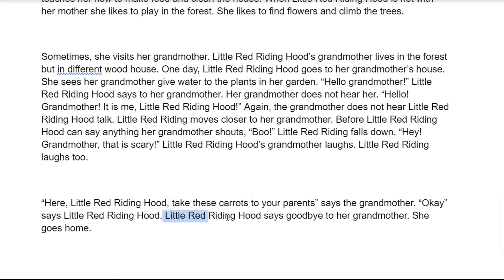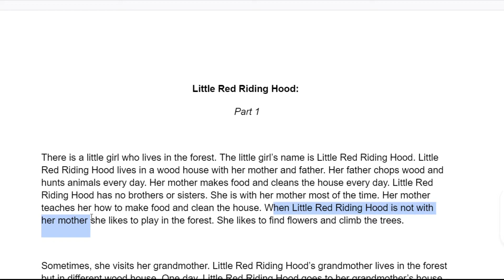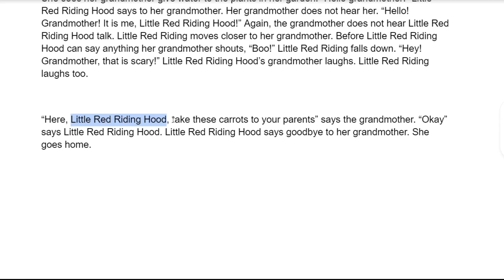Ping Xing Podcast_Little Red Riding Hood Part 1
Reading by Eric James McPeters.
post-production by Mark Cheng.

@Ping Xing Elementry school creat this show.
If you find errors, please write to correct them.